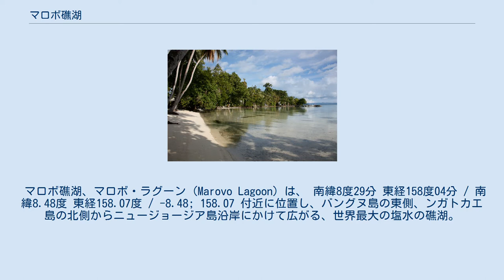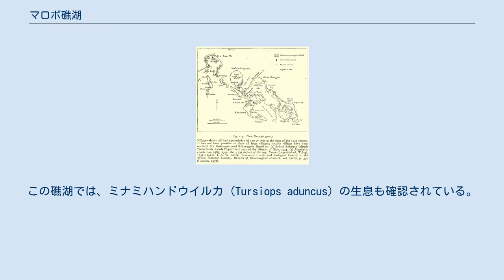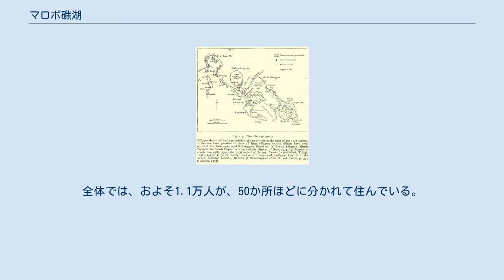マロボ礁湖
マロボ礁湖に臨む堡礁のひとつである、ウエピ島の海岸。
2008年撮影。
 宇宙から見たバングヌ島。
島の東側や北側に、マロボ礁湖が広がっている。
 1940年代にイギリス海軍本部が作成したニュージョージア諸島の地図。
南東端のバングヌ島 (Vangunu)、ンガトカエ島 (Gatukai) 周辺からニュージョージア島北東側の海域に沿って礁湖が北西に延びている。
 マロボ礁湖、マロボ・ラグーン (Marovo Lagoon) は、 南緯8度29分 東経158度04分 / 南緯8.48度 東経158.07度 / -8.48; 158.07 付近に位置し、バングヌ島の東側、ンガトカエ島の北側からニュージョージア島沿岸にかけて広がる、世界最大の塩水の礁湖。
ソロモン諸島の西部州を成すニュージョージア諸島の東部に位置しており、その範囲は、概ね 700平方キロメートルに及ぶ。
また、大部分は二重の堡礁の列によって囲われており、チャールズ・ダーウィンが唱えたサンゴ礁地形の「沈降説」を最もよく説明する模式地とも評されている。
 マロボ礁湖の一部には、マロボ礁湖世界遺産地域 (the Marovo Lagoon World Heritage Area) が設定されている。
2008年12月23日に複合遺産「Marovo - Tetepare Complex」として暫定リストに登録され、2020年現在もその状態が続いてる。
この礁湖では、ミナミハンドウイルカ (Tursiops aduncus) の生息も確認されている。
この礁湖は、サンゴや魚類の種類も豊富で、ダイビングの好適地として人気が高い。
 礁湖内には、多数の島があり、その一部には住民が居住している。
全体では、およそ1.1万人が、50か所ほどに分かれて住んでいる。
地元の住民たちは、マロボ語を話しており、おもに自給自足農業に従事し、漁撈の技術にも長けている。